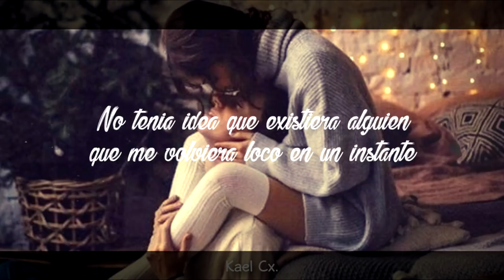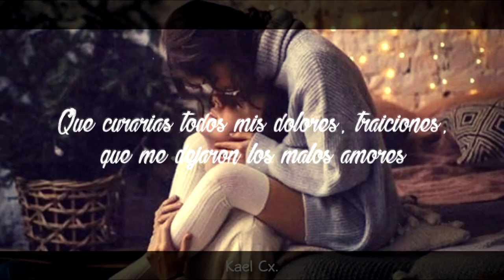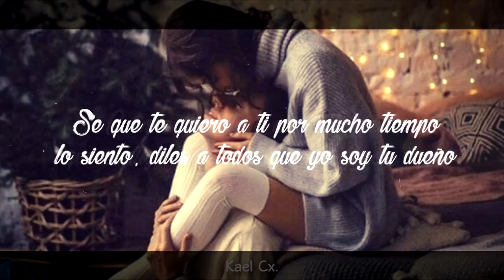"Cuando Llegaste A Mi Vida" - Jose Manuel [Letra]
Cuando Llegaste A Mi Vida.

Artista: Jose Manuel
Cancion: Cuando Llegaste A Mi Vida (Letra)
Album: Mi Nombre Es Jose Manuel